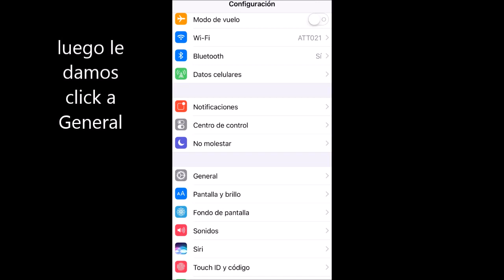Como restaurar iPhone, IPad, para principiantes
pasos muy faciles para restaurar tu iphone